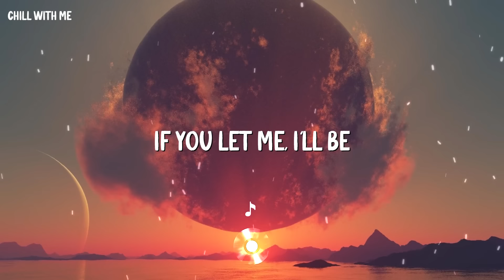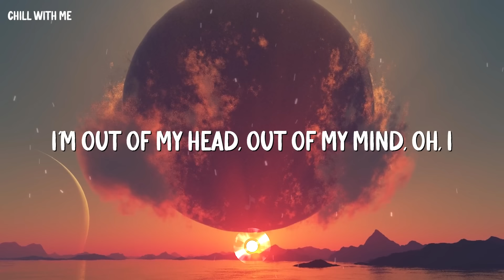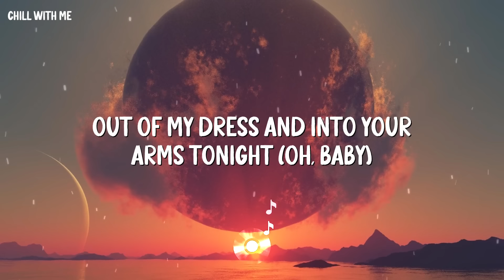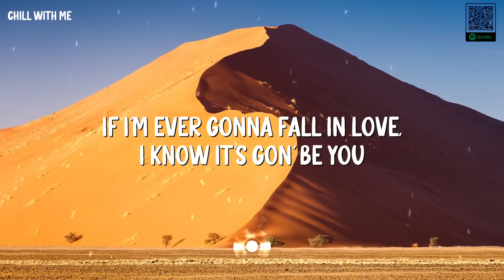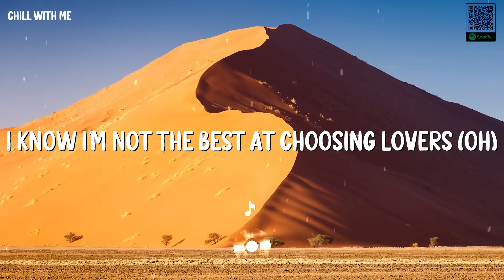Titanium, Into Your Arms, It'S You, 7 Years ~ What it feels like to be a memory (playlist)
00:00:00 1.Into Your Arms-Ava Max-Helions Cover
00:02:25 2.It's You-Ali Gatie-Chilledlab Cover
00:06:16 3.7 Years - Lukas Graham - Chilledlab Cover
00:10:13 4.Annabelles Homework-Alec Benjamin-Helions Cover
00:13:34 5.House Of Memories-Panic! At The Disco-Helions Cover
00:16:26 6.I Feel Good (I Got You)-James Brown-Helions Cover
00:19:05 7.Love Is A Bitch-Two Feet-Helions Cover
00:22:06 8.Prayer In C-Lilly Wood & The Prick And Robin Schulz-Helions Cover
00:25:36 9.Titanium-Sia, David Guetta-Helions Cover
00:29:43 10.We Are Young-Fun, Janelle Monae-Chilledlab Cover